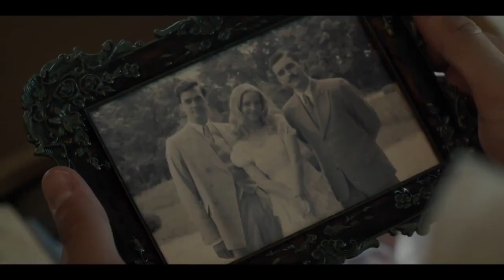Цветы на чердаке Начало Трейлер 1 сезон